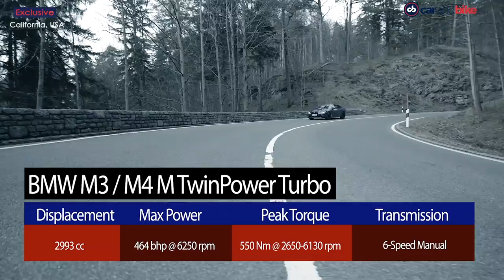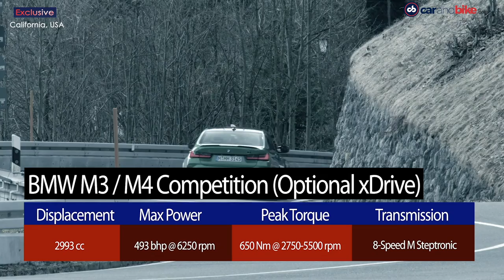The carandbike Show - Ep 910 | Kia Carens Global Debut | Exclusive: BMW M3 & M4 Review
On this episode of The carandbike Show, it's Kia new global offering making its global debut in India. Yes, the Kia Ca has been revealed and we bring you a closer look at what it promises to offer. In the next segment, Siddharth drives the all-new BMW M3 and M4 in Los Angeles as we bring you another exclusive review. Check it out.

➡️ Siddharth Vinayak Patankar introduces the new Kia Carens
➡️ The new Kia Carens makes its Global Debut in India
➡️ Carens nameplate revived by Kia
➡️ This Kia Carens arrives in the First Quarter of 2022
➡️ Carens carries the Brand's 'Opposite United' design language. First seen on the EV6
➡️ The Kia Carens has the new signature mapped DRLs
➡️ Kia Carens gets split LED headlamps
➡️ The Carens has the longest wheelbase in the segment
➡️ Cabin of the Kia Carens gets a beige-black two0tone treatment
➡️ 10.25-inch touchscreen, air purifiers, connected car tech in the Kia Carens
➡️ Long list of safety features on Carens 6 Airbags
➡️ Carens is available in the Petrol & Diesel options
➡️ Kia Carens has the 7 DCT turbo engine
➡️ Many Utility features in the Cabin of Carens
➡️ Siddharth Vinayak Patankar talks to Mr. Tae-Jin Park, MD & CEO, Kia India
➡️ Kia Carens makes World Debut in India. This new MPV will set a benchmark in space & safety
➡️ Kia Carens has combined design of the SUV & practically of an MPV
➡️ Carens will create a niche in the market
➡️ Kia Carens is packed with a lot of features
➡️ Global supply of the semi-conductor issue gets better now with the new Kia Carens
➡️ Kia to expand footprint in India. To enter 225 cities by the end of 2022
➡️ Kia India has a specific EV business plan
➡️ Six Airbags standard on the Carens safety. As India also focuses on safety
➡️ BMW M3 & M4 Model
➡️ BMW does not give us the M model but gives us the M competition models
➡️ Both the BMW M3 & M4 have the monstrous grille
➡️ Inside of the BMW is a very sporty, fully-loaded cabin
➡️ Both BMW M3 & M4 go from 0-100 kmph in just 4.2 secs & on xDrive mode in just 3.5 secs
➡️ BMW available in 2 variants
➡️ BMW M3 Dynamics & Performance are just excellent
➡️ BMW M3 & M4 give a 6-speed manual gearbox
➡️ 8-speed M Steptronic auto also available in the BMW
➡️ M4 model is even more sporty & has 2 wheel drive mode in the xDrive
➡️ BMW M3 & M4 can be used for family, Regular & sport use

00:55 - Kia Carens Inrodution
04:58 - Interviewing Mr. Tae-Jin Park, Managing Director & CEO, Kia India
10:05 - BMW M3 & M4 Model
14:00 - BMW M3 & M4 On-Road

📰 For our channel for the latest videos on new automotive launches, reviews, news & updates: